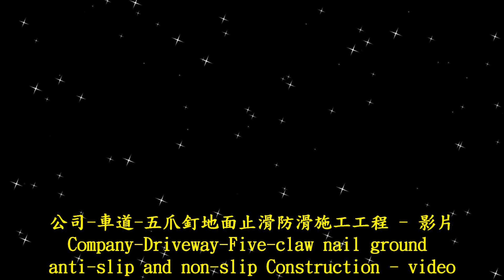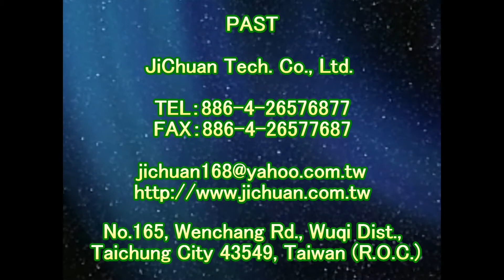止滑大師 1703 公司 車道 五爪釘地面止滑防滑施工工程